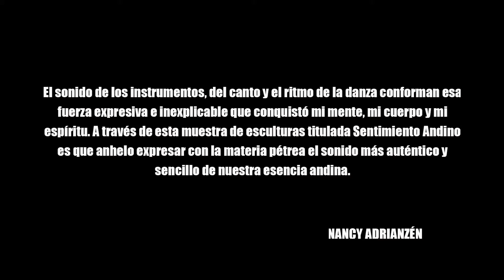Nancy Adrianzén. Proyecto "Sentimiento Andino"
Desde niña crecí contemplando las tradiciones populares de mi familia en Huamanguilla, Ayacucho. Y es que mirando y oyendo las indetenibles comparsas desfilando libres por las callecitas, aquellas se quedaron como un fragmento de mi niñez anidado en mi mente y latente en mi ser. Entonces, en aquel tiempo descubrí una forma inexplorada de vivir. Es así como esas animadas costumbres de mi pueblo las conocí escuchando, bailando, leyendo, viajando y, hoy día, labrando la piedra.

En febrero del 2020, en pleno verano altiplánico, participé por vez primera como bailarina de caporales del grupo Caporales de Siempre - Pitones en la Festividad de la Virgen de la Candelaria en Puno; participando redescubrí el diverso folclore de mi patria.

Danzando comprendí que en la tradición andina todo está vinculado a la memoria colectiva permanente, y también a los ciclos agrícolas. Descifré visualmente que los pueblos originarios, con sus múltiples danzas, avanzan deslizando rápidos movimientos como dibujos y formas fugaces en el espacio que surge de la sonora música de las zampoñas, sikus, pinquillos y bombos en medio del ritual dancístico de llameradas, tuntunas, caporales, tinkus...  Aprendí que toda comunidad, a través de sus costumbres, vestimentas e idiosincrasia, refleja lo más distintivo y particular de su desarrollo cultural. Así se manifiestan los valores intrínsecos de esta plural comunidad amerindia con sus idiomas nativos, el quechua y el aymara, adheridos a sus actos colectivos como el ayni, la mita, la minka, y a sus creencias.

En mis recuerdos habitan ecos y movimientos de lo vivido en el reciente verano puneño, como cuando un silbato, precediendo a la comparsa, animaba al pinquillo para que se uniese con las voces de las mujeres. El sonido de los instrumentos, del canto y el ritmo de la danza, conforman esa fuerza expresiva e inexplicable que conquistó mi mente, mi cuerpo y mi espíritu. A través de esta muestra de esculturas titulada Sentimiento andino, anhelo expresar con la materia pétrea el sonido más auténtico y sencillo de nuestra esencia andina.

Nancy Adrianzén (Lima, 1988). Formada en la Escuela Nacional Superior Autónoma de Bellas Artes del Perú. Desde el año 2014 se especializa en labra en granito, curso impartido por el docente escultor Pablo Yactayo, donde desarrolla su trabajo escultórico abstracto geométrico inspirado en el legado ancestral andino. Cursó estudios de cantería en la Escuela Taller Rímac auspiciado por la embajada de España en 2018. Asistió al Seminario Taller “Visiones del Diseño Milenario Andino” dictado por el investigador Zadir Milla, en la Universidad Nacional de Ingeniería, en 2018. Participó del curso “Procesos de Creación Artística y Conceptualización de Proyectos” en Node Center, Berlín, en 2018. Ha expuesto en diversas muestras colectivas en Lima, Lambayeque, Huaraz, Cusco, Chancay y Arequipa. Participó del Primer encuentro de escultores jóvenes en la ciudad de Huaraz en 2015. Con el proyecto “Semilla Andina”, del colectivo Yachay Wasi Itchma, imparte clases en las huacas de Lima con el propósito de recuperar los saberes ancestrales de la técnica del labrado en piedra. Participó en el II Festival Internacional de Mural Ancestral Mochica, organizado por PACHAMURALISTAS en Magdalena de Cao, Ascope, La Libertad, en 2018. En 2019 tuvo su primera exposición individual denominada “La Dama del Cincel”, y nuevamente en el 2020 con su exposición titulada “Sentimiento Andino”, ambas en el Centro Cultural UNSA, Arequipa, Perú. Contribuyó en el III Festival Internacional de Mural Nativo y Bio-Arquitectura Asháninka-Nomatsiguenga, organizado por PACHAMURALISTAS, Comunidad Nativa de Teoría en Mazamari, Satipo, Junín, Sus recientes exposiciones en el 2021 se realizaron en el Centro Cultural de Bellas Artes: “Expresiones – 200 años de arte y libertad”, en homenaje al Bicentenario de la Independencia del Perú, y la exposición artística virtual internacional “Mujeres artistas, creativas, diversas, amazónicas”, en Lima, Perú. Actualmente está participando en la bipersonal con el artista Ángel Loaiza, titulada “Alta Fidelidad”, en el Centro Cultural de la UNSA, Arequipa.